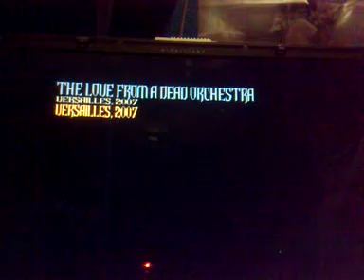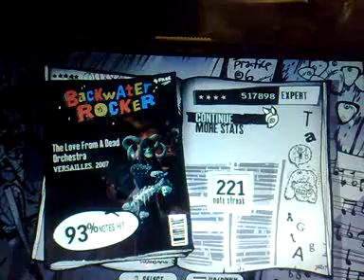The love from a dead orchestra - GH3 custom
Song from Versailles - album Lyrical Simpathy
note chart for GH3 made by me